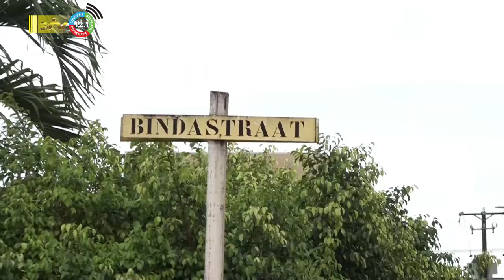24 04 2023 Paramaribo en omstreken getroffen door watersnood